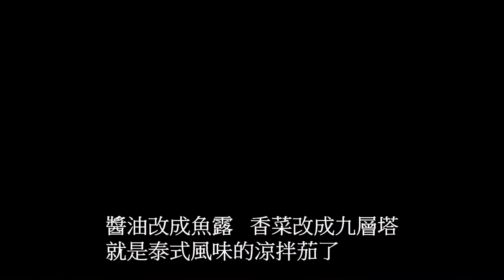【美食DIY】涼拌茄子ー簡單的食材及做法也能做出好滋味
每次看到菜園的茄子都會想到紅樓夢裡的茄鮝，鳯姐把茄子的做法說得活靈活現的，唬得劉姥姥搖頭吐舌驚呼連連。其實不需如此費工夫，只要簡單的拌一拌醬料，茄子就會很好吃了。